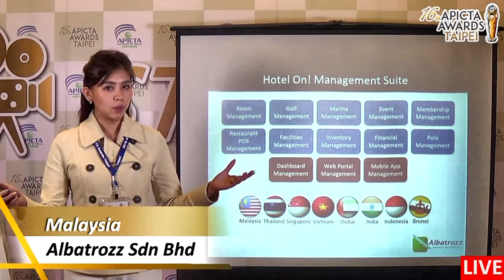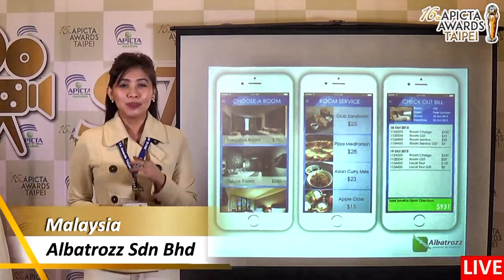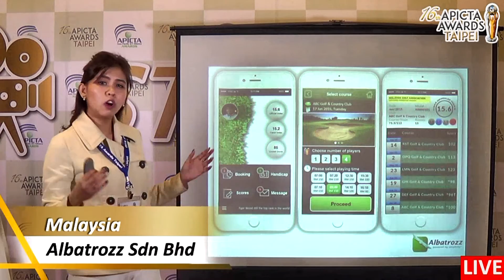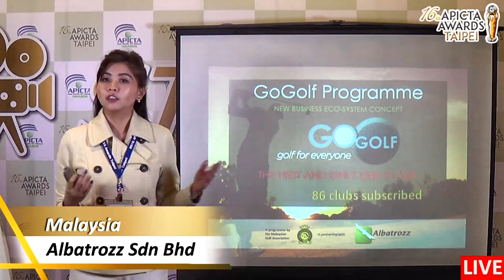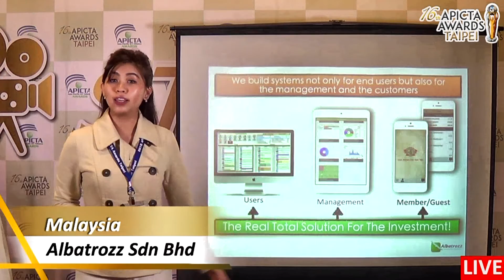2016 APICTA Studio of Albatrozz Sdn Bhd from Malaysia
Economy: Malaysia
Nominee: Albatrozz Sdn Bhd
Category: Tourism & Hospitality